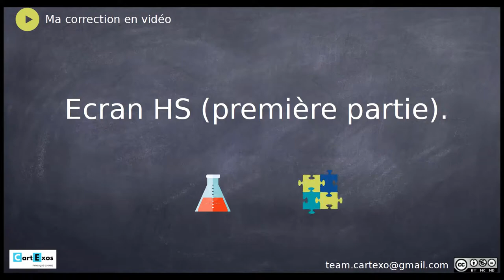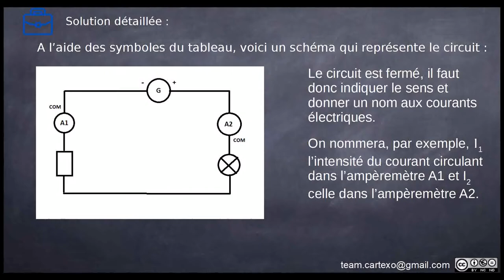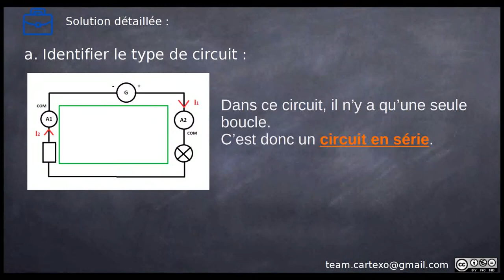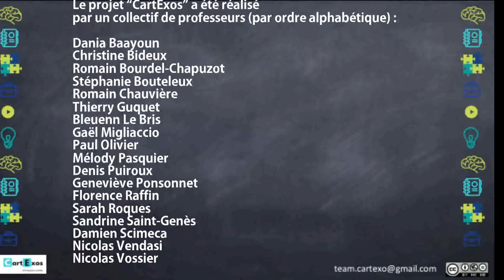Cycle 4 - Niv2 - Intensité électrique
Un exercice corrigé, pour le cycle 4 du collège, sur l'intensité électrique (niveau 2).